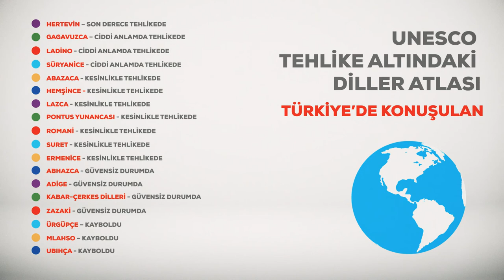HAYIR, çünkü anadiline özgürlük istiyoruz